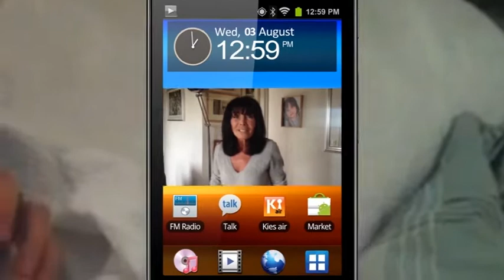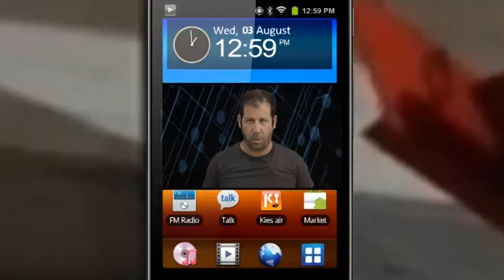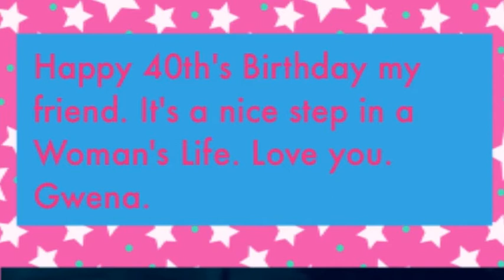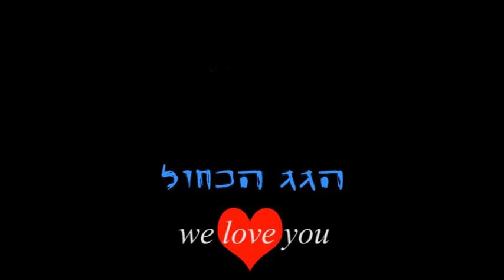Wonder Woman turns 40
סרט יומולדת 40 לארמל אזולאי-חיים. אנימציית לואו-טק במיטבה, בכיכובם של וונדר וומן וחברים.
הופק ע"י הגג הכחול ויניב חיים.